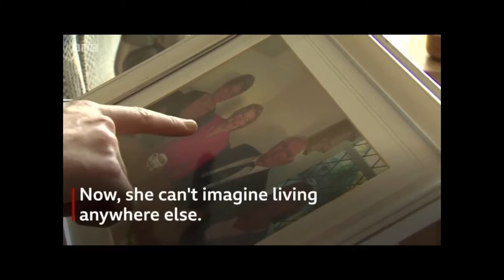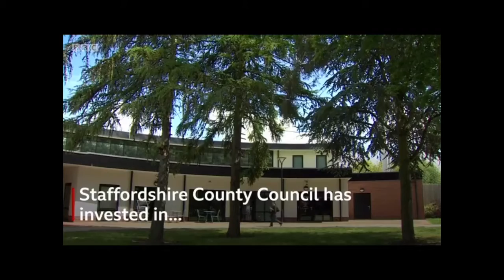BBC News - adult social care in Staffordshire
Watch BBC News profile the funding challenge facing local authorities, following the publication of the County Councils Network's new report on council finances. This report profiles a care home in Staffordshire.